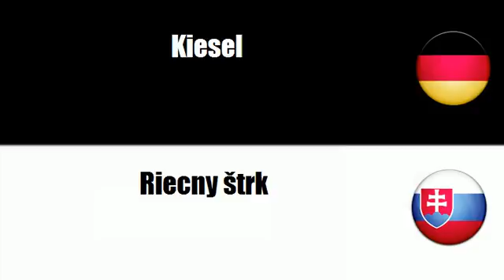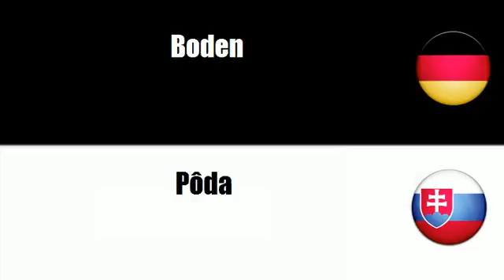Slowakisch lernen = Sand und Ton